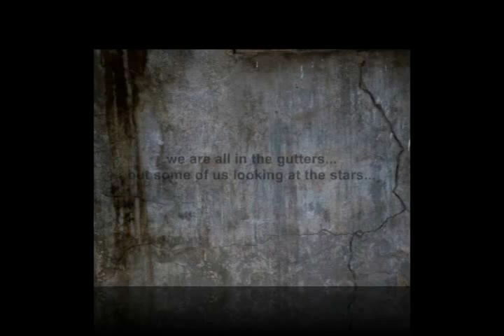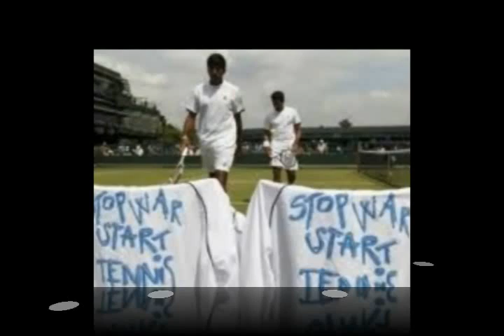Pakistan - india peace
I made this video for a blog "our community" or thevoiceofyouth.com . thanks for watchin.